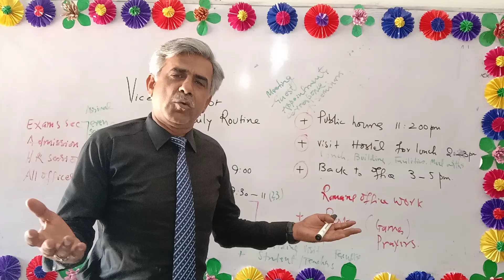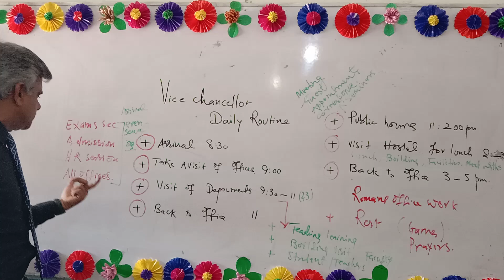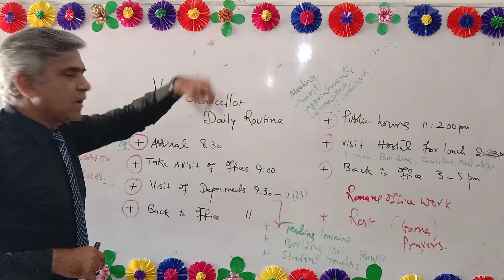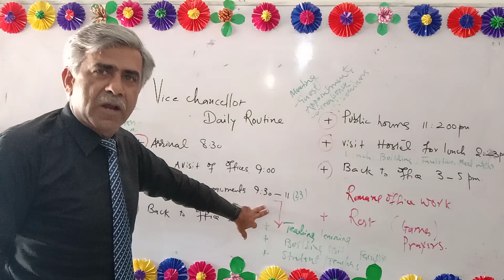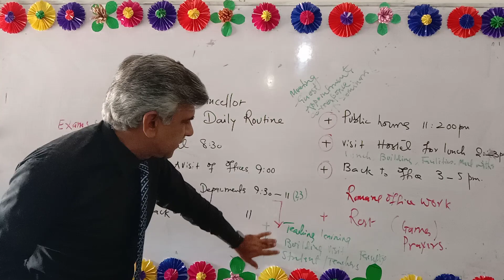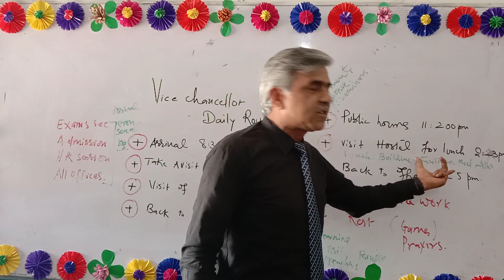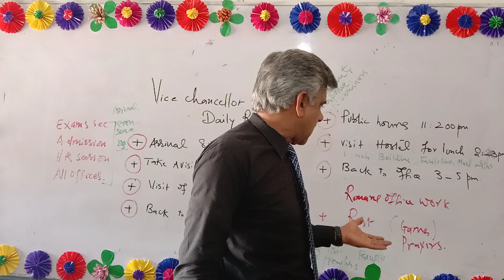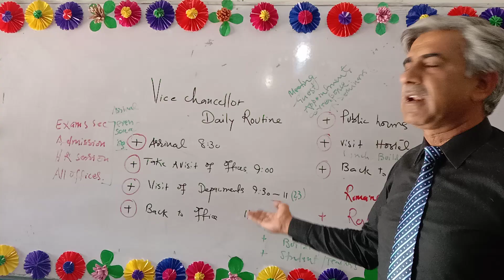Vice chancellor Daily Routine يونيورسٽي جي وائيس چانسلر کي اداري ۾ ڏينهن ڪيئن گذارڻ گهرجي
How to spend a Day by Vice Chancellor of any University
 يونيورسٽي جي وائيس چانسلر کي اداري ۾ ڏينهن ڪيئن گذارڻ گهرجي